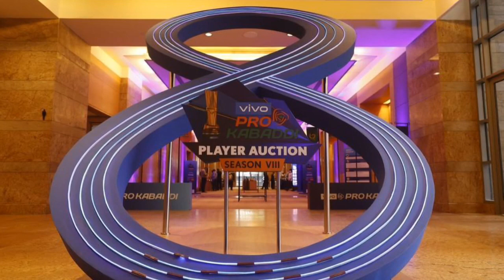Pro Kabaddi Season 10 Auction Date 2023 | Dk Sports club